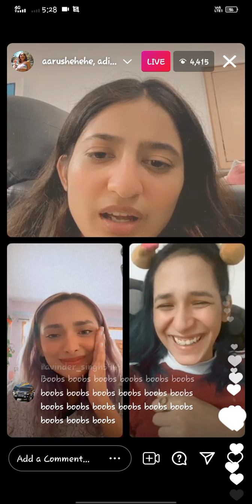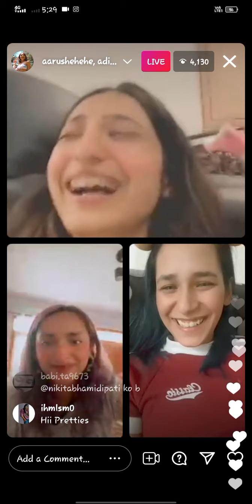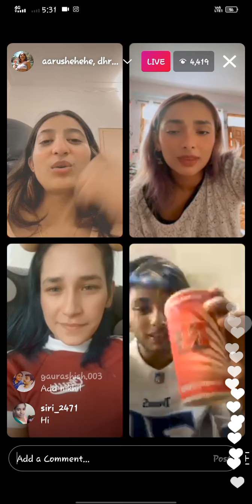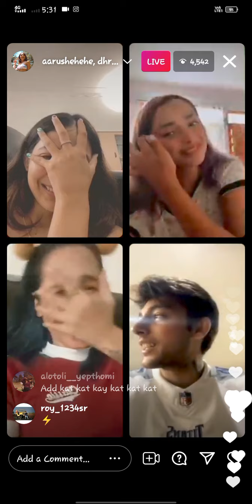Avantika revealed Splitsvilla 13 winner 🏆AvantikaSharma ArushiChib DruvMalik Aditirajput❤️